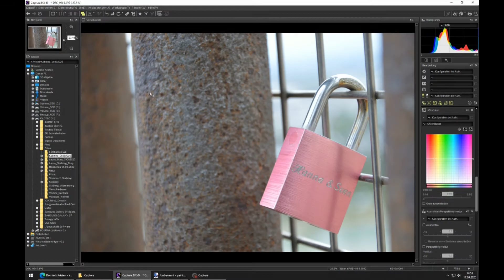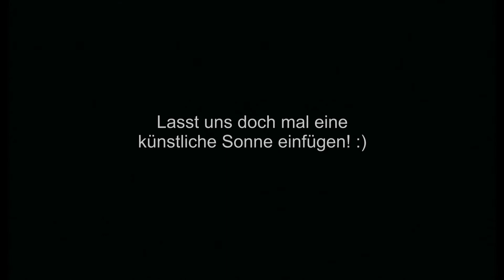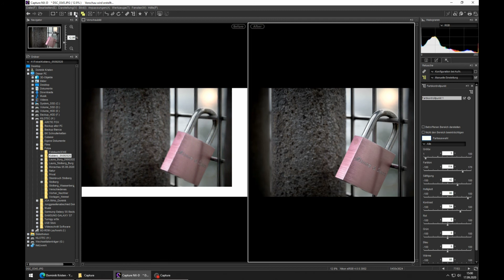Nikon Capture NX-D - einfache Bildbearbeitung (Mein Workflow)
In diesem Video zeige ich euch mal kurz eine Bildbearbeitung mit Nikon Capture NXD.
Es war damals eins meiner ersten Bilder welches ich mit dem Programm von Nikon bearbeitet habe. Nikon Capture NX-D eignet sich hervorragend für einfache und schnelle Bildbearbeitung.

▬ Kanalinfo ▬▬▬▬▬▬▬▬▬▬▬▬
Hier bekommen Einsteiger Tipps von einem Hobbyfotografen. Und zwar auf die unterhaltsame Art und Weise. Weil Normal kann jeder!
Ich teile auf meinem Kanal Erfahrungen die ich gesammelt habe und zeige den Fortschritt den ich gemacht habe und machen werde. Es gibt immer wieder Neuigkeiten, Tipps und Tricks sowie Fototouren quer durch die Republik.

▬ Mein Equipment (Foto/Video)▬▬▬

*Kamera Rig
*Follow Focus
*Matte Box
*NP-F Akku
*Akku Dummy
*Shotgun Mikrofon

*JJC Handschlaufe
*Kamera Clip UTEBIT
*Rollei Canyon Fotorucksack
*Blitzschuh Wasserwaage
*Nikon D3200
*Nikon HB-32 Gegenlichtblende
*Ranger ND Filter Set
*Speicherkarte + Adapter
*Rollei Monkey Pod
*Hama Mini Stativ

Wenn ihr über diese Links einen Einkauf tätigt (egal was ihr kauft) dann bekomme ich einen Krümel vom Amazonkuchen ab. Für Euch entstehen dadurch keine Mehrkosten, ihr unterstützt mich damit lediglich.